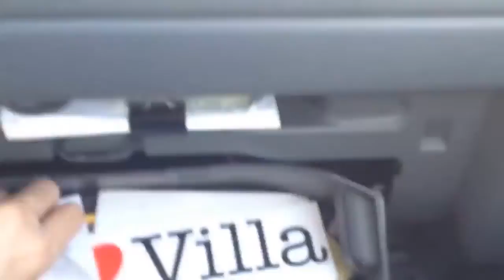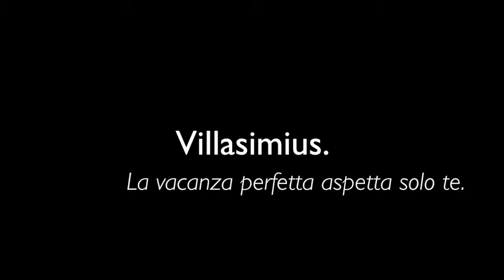I BORGHI DI MICHELE VIDEO